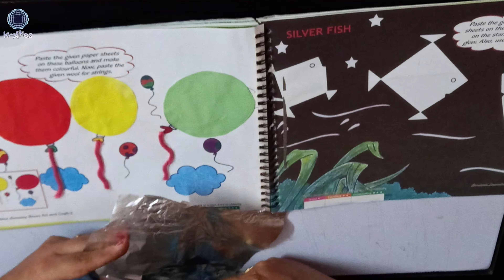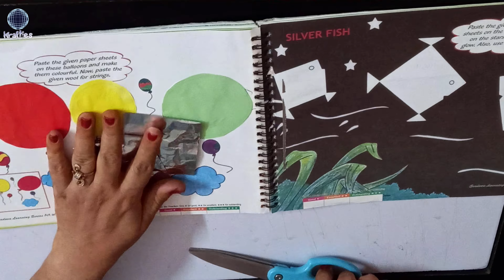SILVER FISH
FOR THE STUDENTS OF STANDARD 2 PAGE NUMBER 29 OF BLOSSOMS BOOK